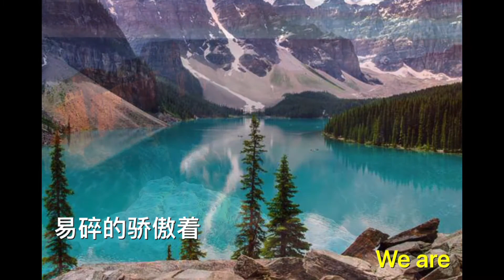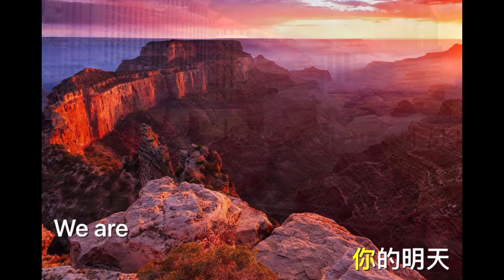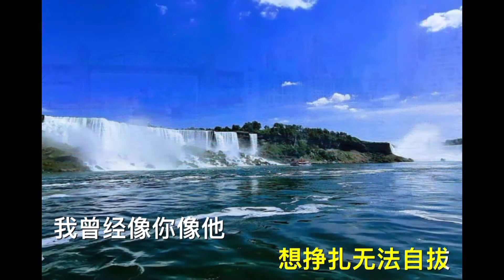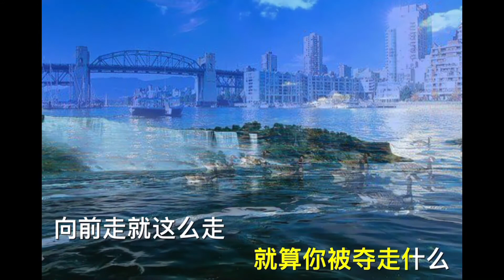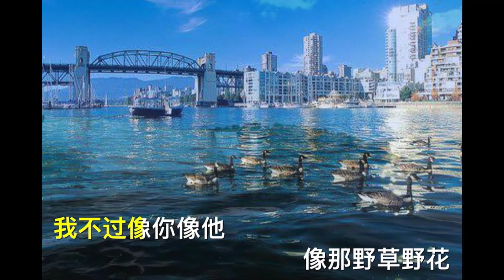唱歌：平凡之路